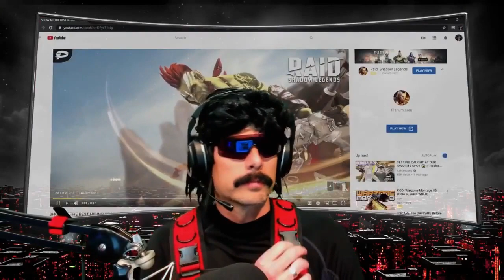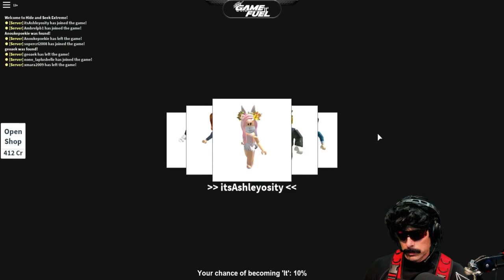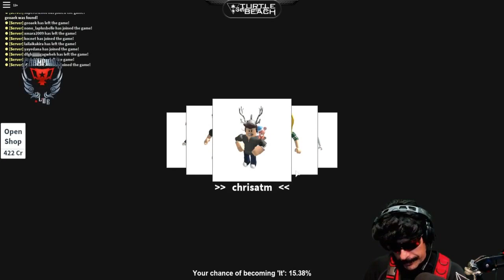Dr Disrepect Final Twitch stream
BANNED FOR